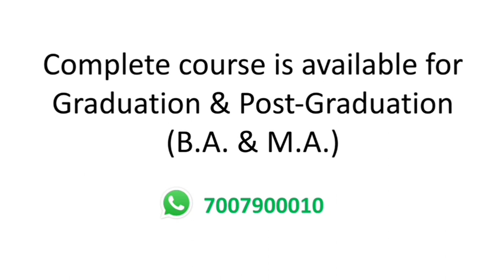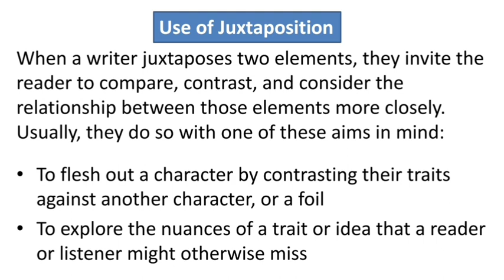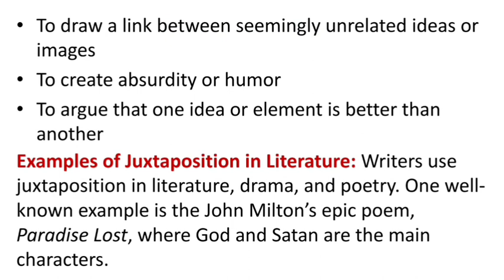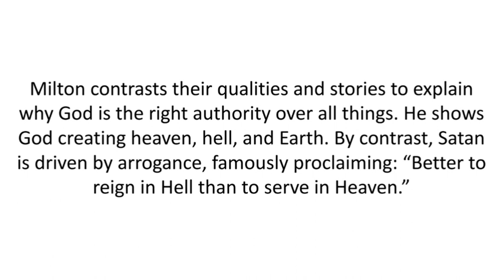Juxtaposition || A Poetic Device in Hindi || Unit 3, B.A. 2nd Semester 24